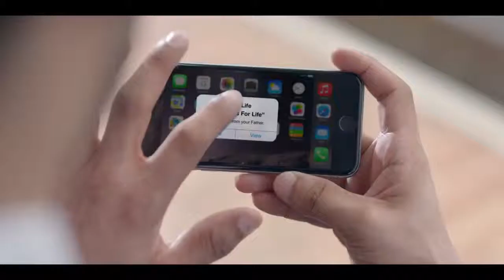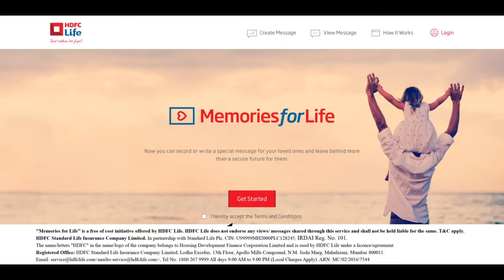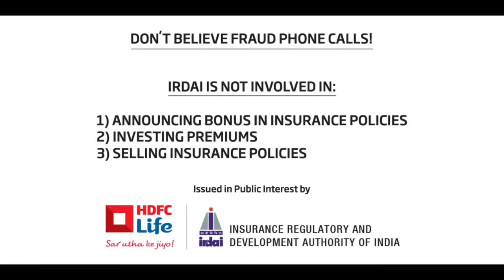MemoriesForLife Leave behind more with HDFC Life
Director- Sharat Katariya
Production House- Redice Films